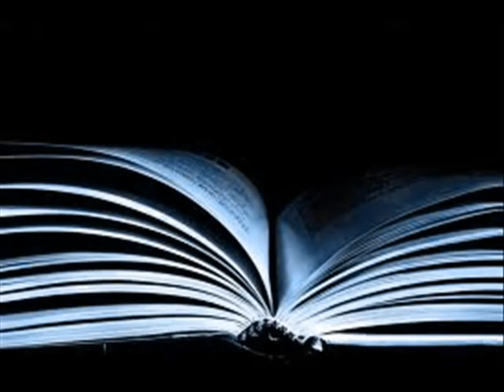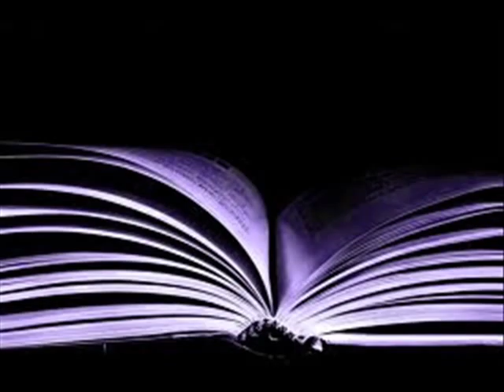Vlll-3nt - Leke Dukagjini